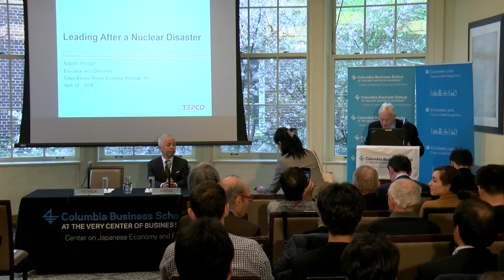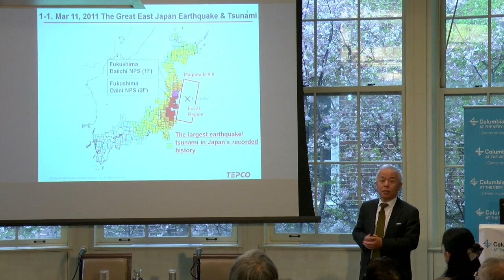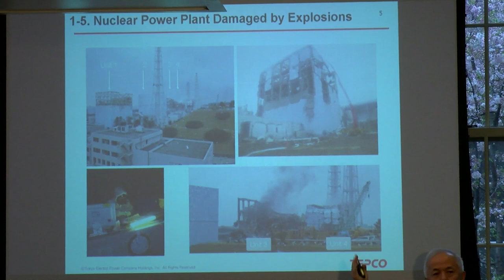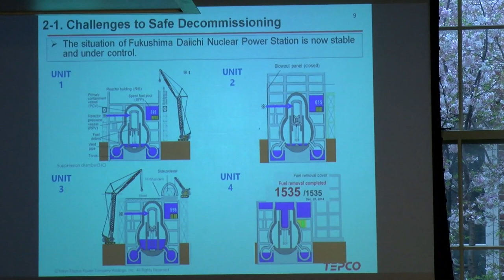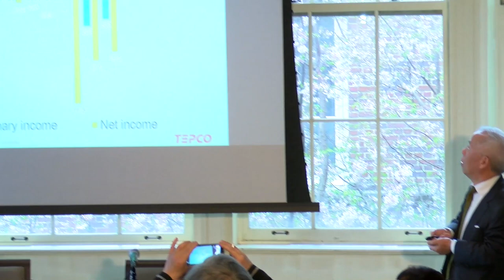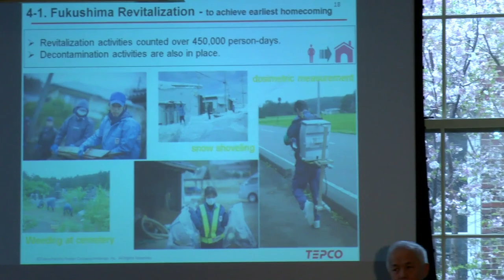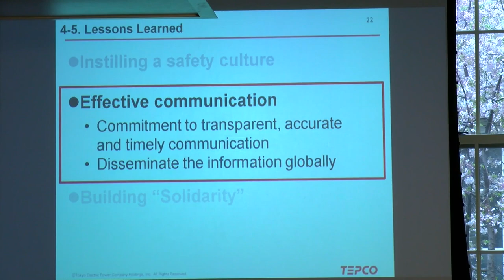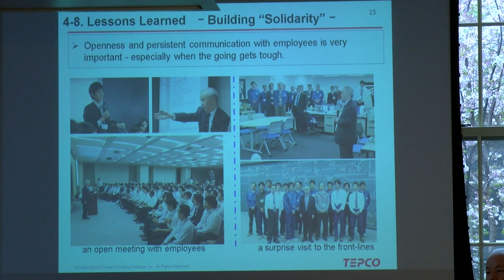Leading After a Nuclear Disaster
On April 18, 2019, the Center on Japanese Economy and Business (CJEB) hosted Naomi Hirose, former CEO and President of the Tokyo Electric Power Company (TEPCO), for a discussion about leadership following the nuclear disaster in Fukushima in March 2011. He described lessons the firm has learned and changes to firm and regulatory practices that are poised to transform standards for nuclear safety internationally. Hugh Patrick, director of CJEB, moderated the event.